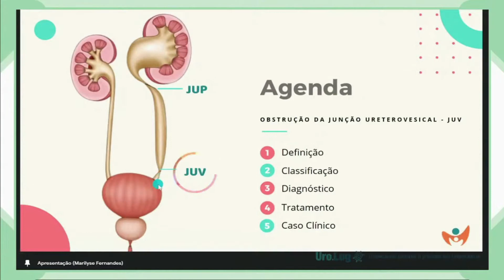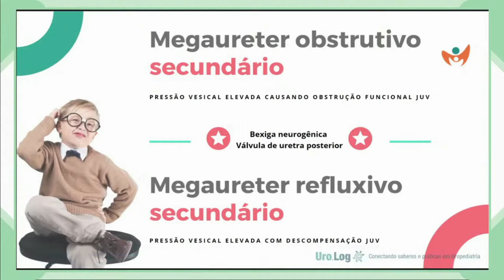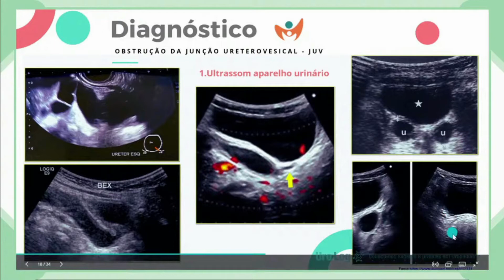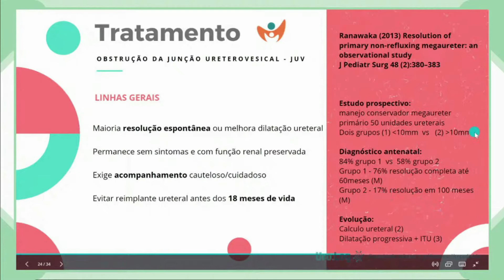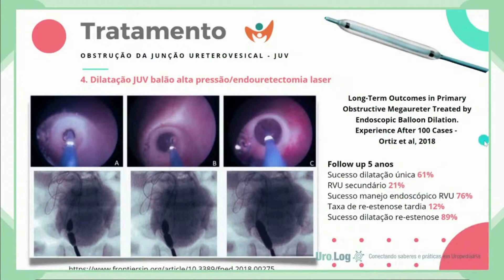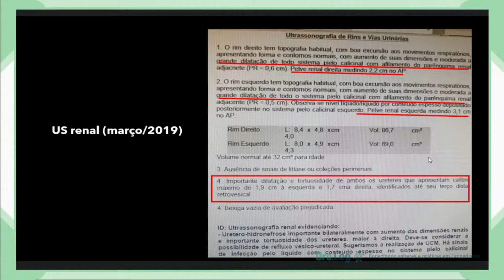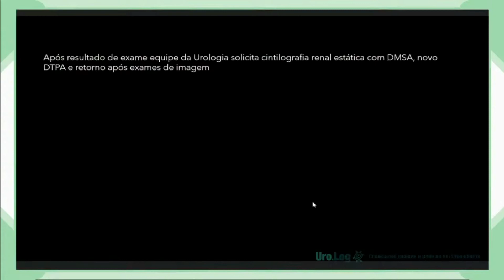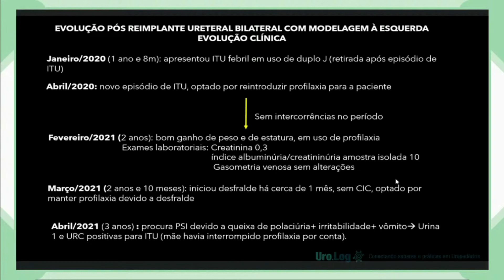Obstrução da Junção Ureterovesical (JUV) - Uro.log Ligas 2021 - Aula 2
Ciclo de 4 encontros sobre o tema "Uropatias Obstrutivas na Infância". Ministrados pela Dra. Marilyse Fernandes,  médica assistente da Disciplina de Cirurgia Pediátrica do Hospital das Clínicas da Faculdade de Medicina de Botucatu.

Este projeto conta com a organização das Ligas Acadêmicas:
LANUV – UNIFEV Votuporanga/SP
LAPED – UNIFEV Votuporanga/SP
LAUCC – UNINOVE Bauru/SP
L.A.C.P.G – UNINOVE Guarulhos/SP
LACIPE – FACISB Barretos/SP
LARIM – UNICERRADO Goiatuba/GO
LACIRPED – UNINOVE Mauá/SP
GIECIPE – Guarulhos/SP

Apoio: DGAA - Departamento de Gestão de Atividades Acadêmicas Transmissão realizada ao vivo no dia 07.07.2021 no canal do YouTube do HCFMB.

Vídeo Editado.